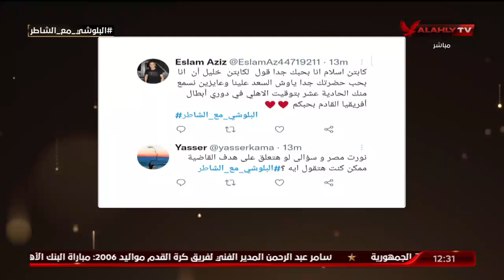خليل البلوشي : أتمني ان أعلق على نهائي كأس العالم للأندية بين الأهلي والهلال السعودي